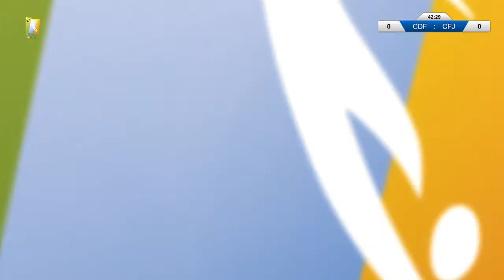201130 Fútbol Reto Iberdrola 7ª Jornada. CD Femarguín Spar Gran Canaria - Fundación Albacete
201130 Fútbol Reto Iberdrola 7ª Jornada. CD Femarguín Spar Gran Canaria - Fundación Albacete

Resultado final 0-1 Gol de Pauleta en el 43 de la primera parte

Partido disputado el Domingo 29 de Noviembre del 2020 en el Municipal de Arguineguín .
Temporada 20-21 Reto Iberdrola Sur